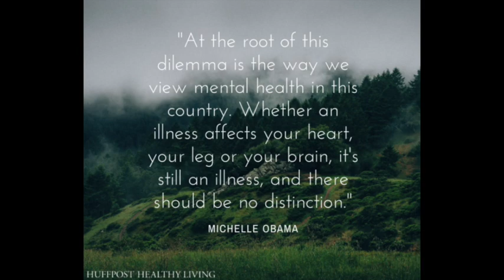Episode 112 The Valley with Saila Kariat and Mark Busby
"This is the most engaging interview I have ever done - Saila Kariat"

The Valley is a captivating film which takes you on an emotional and suspenseful journey following a father trying to find answers to his daughters suicide. The film explores mental health and how it affects people from those who are suffering to those who are around the sufferer.

What Saila has done is ingenious, and a fantastic way to bring mental health awareness into the mainstream. Her work stirs in the viewer a sense of familiaritiy with many of the emotions and scenarios which the characters go through. It is a brilliant way to reach those who may be sadly going through depression, anxiety or other mental health issues and allow them to see they are not alone and that there is help.

I hope you enjoy the chat I had with Saila and Mark Busby, of Film Volt Ltd, who are distributing the film in the UK, US and India. I had a thoroughly enlightening talk with them and hope this comes across.